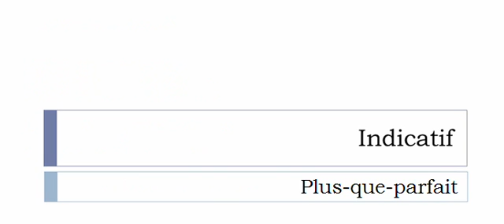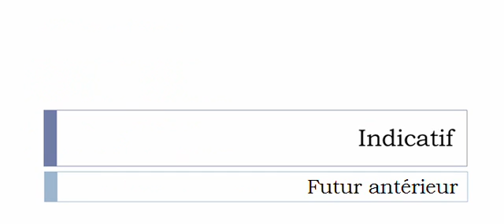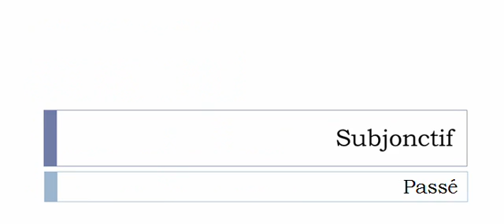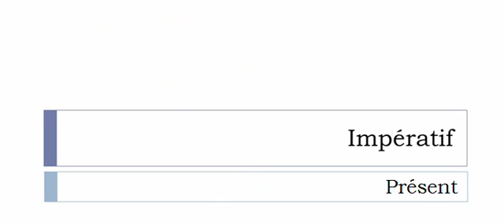เรียนรู้ภาษาฝรั่งเศส = การผันคำกริยา = Hospitaliser